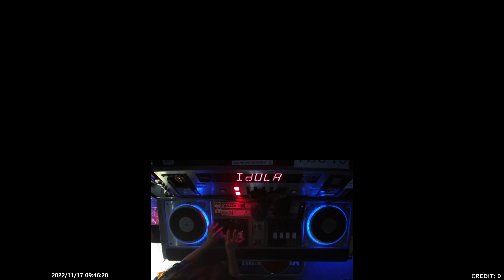beatmania IIDX 30 RESIDENT Lv.12 Idola SPA RANDOM AAA+84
2022/11/17

이것도 트리플+20 정도가 한계였었는데
+100까지도 갈 뻔 했네요 ㅋㅋㅋ 대폭 기갱!